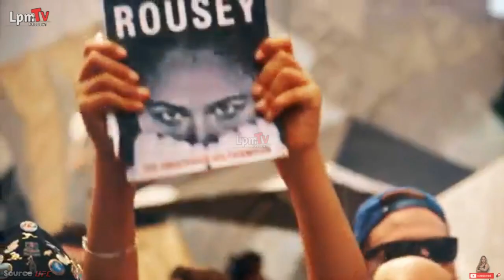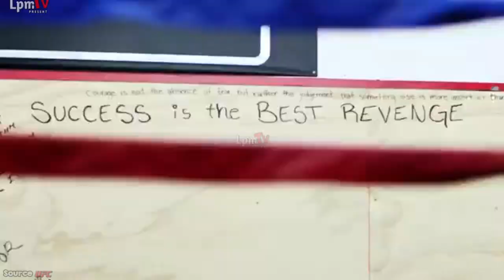Hati-Hati Buat Yg Suka Bully 🔥 | 5 PETARUNG UFC YANG PERNAH MENJADI KORBAN BULLY!NG SEMASA KECIL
Hallo guys balik lagi nih bersama lpm tv. kali ini lpm tv akan membahas 5 Petarung UFC yang pernah menJadi Korban Bullying seWaktu Kecil !!
Penindasan, ejekan, pelecehan atau yg biasa kita kenal dengan istilah bullying adalah suatu perbuatan yg sangat tidak terpuji.
Yg mana apabila seseorang pernah mengalami hal tersebut dimasa kecilnya, maka kelak ketika ia sudah beranjak dewasa pun peristiwa tersebut biasanya akan terus terbayang guys !!
Namun ternyata dibalik semua itu, seseorang yg pernah menjadi korban bullying pada saat ia kecil, maka kelak ketika dewasa ia akan berfikir dan bekerja keras untuk bisa membungkam orang yg telah membullynya tersebut !!
Kembali ke pembahasan !!
Tidak semua para juara UFC yg menyukai olahraga bela diri sedari kecil.
Diketahui ada beberapa petarung yg mana awalnya ia bekerja keras berlatih ilmu bela diri dengan tujuan untuk membungkam mulut org2 yg telah membullynya. Namun Alih-alih melakukan balas dendam, para petarung UFC itu malah menemukan jalan kehidupannya dari sebab mempelajari ilmu bela diri tersebut guys !!.
Nah Tentu kalian penasaran kan seperti apa dan siapa sajakah  5 Petarung UFC yang pernah menjadi Korban Bullying seWaktu Kecil selanjutnya ?
Maka dari itu mari kita simak ulasanya dalam video berikut ini !!
SAKSIKAN JUGA VIDEO-VIDEO MENARIK LAINNYA DI SINI :
Terimakasih banyak untuk kalian yang sudah ikut mendukung channel ini. Tanpa kalian kami bukan apa-apa !!
Boleh juga berkomentar seperti memberi saran, atau ide-ide baru untuk channel ini.
Dan untuk kalian yang berkomentar SOPAN & BAIK dengan untuk tujuan membangun channel ini agar lebih berkembang, kami do'akan agar kalian di beri umur panjang dan rezeki yang berlimpah. aamiin !!

TERIMAKASIH !!